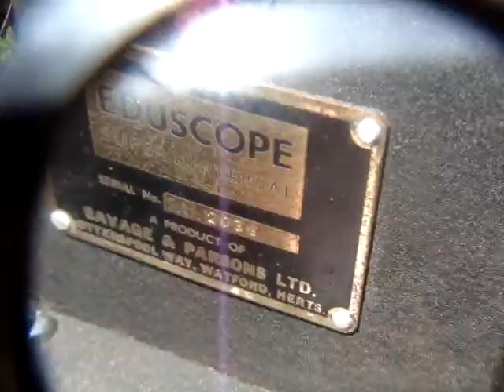Vintage Lantern Film Projector ** See Video **